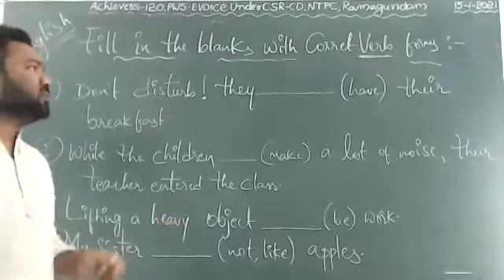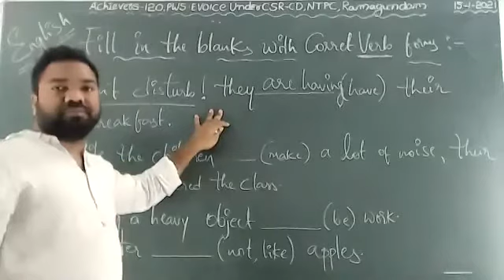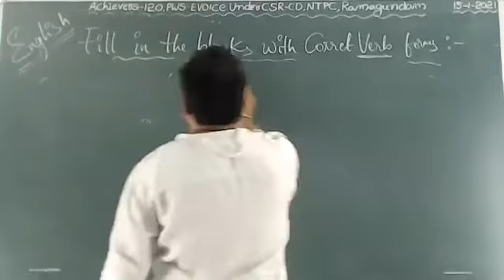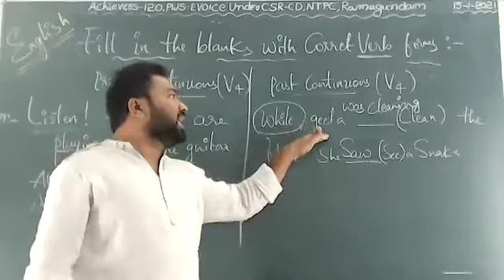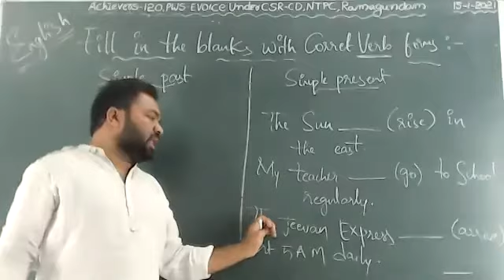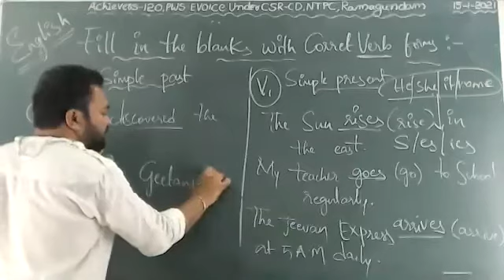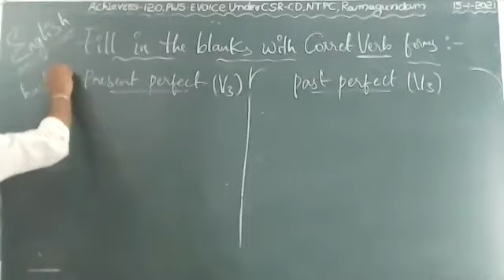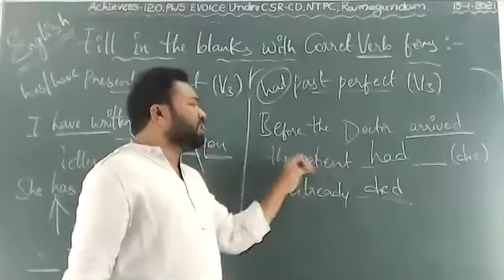X CLASS ENGLISH-15||EXCERCISE ON VERB FORMS||THARUN KUMAR||ACHIEVERS120 EXCELLENCE